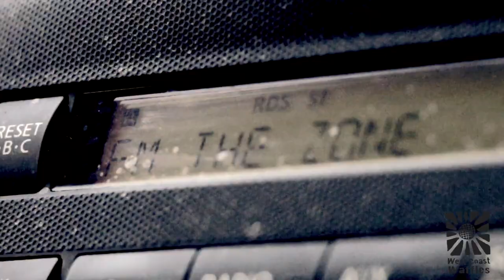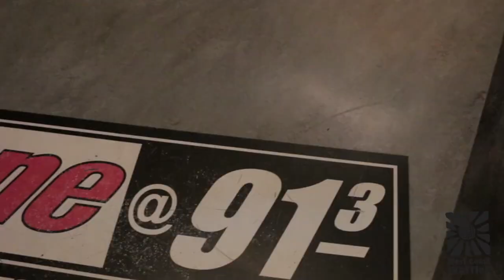West Coast Waffles Meets The Zone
West Coast Waffles collabs with the Zone 91.3 to create an EPIC summer commercial series. Airing Monday June 16th at 9:40am. Here's the behind the scenes.

S/O to Mac Miller for the great 'Here We Go' track off his mixtape 'Faces'